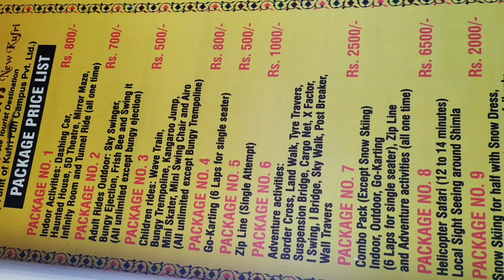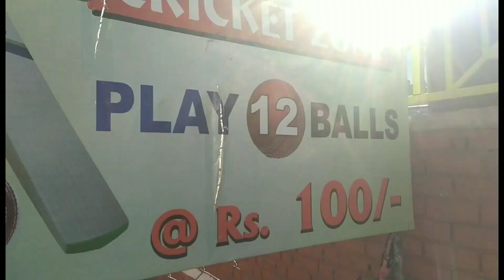adventure resort's new kufri || must visit February 2023 || Mini vlog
adventure resort's new kufri || must visit February 2023 || Mini vlog@vivekZogTa